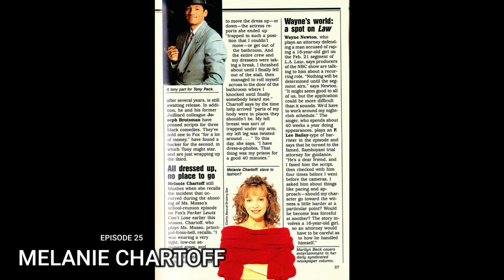TV Guidance Counselor Episode 25: Melanie Chartoff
Ken and his guest actress, writer, inventor Melanie Chartoff discuss New Haven, CT, Connecticut Bandstand, Go-Go Dancer for Phil Spector, Soap Opera Drama, humor as survival skill, The Micky Mouse Club, inherent sense of authority and fast mouths, Newhart, Fridays, the New York Improv, Andy Kaufman, Westerns, black-haired handsome guys with sense of humor, New York vs. LA, Wonder Woman, gymnastics and Rick Springfield, Merv Griffin, being recognized by voice alone. stalkers, Andy Kaufman: Track Coach, Battle of the Network Stars, Dunk a Hunk, Tom Selleck, the dangers of stretch limos, Parker Lewis Can't Lose, Wiseguy, the terror of Kevin Spacey, Rugrats, sexy mail from Germany, commercials, the Sunday Night Ritual, the expense of patenting inventions, Steve Allen, Mr. Belvedere, Miss Musso's punctuation challenge, and Patrick McNee's travel tips.